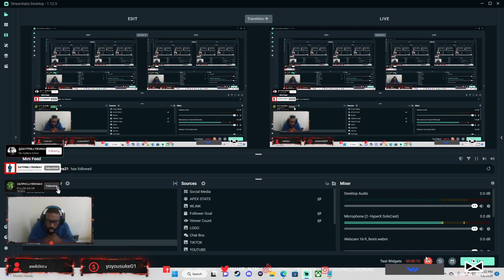Barry Sanders Top 50 Most Ridiculous Plays REACTION VIDEO!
Detroit Lions running back, Barry Sanders, top 50 career plays.